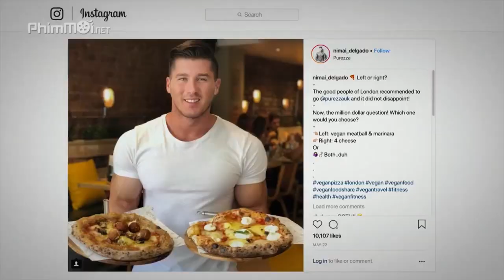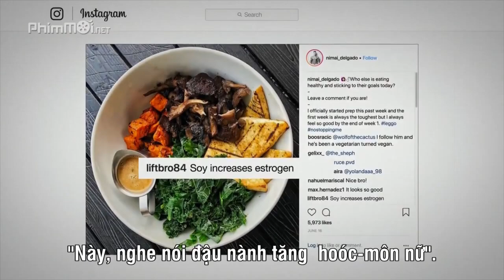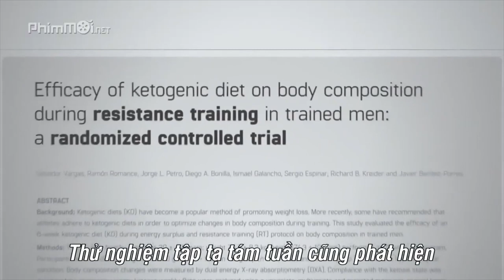Ăn chay lên cơ ngon lành - Không cần ăn thịt